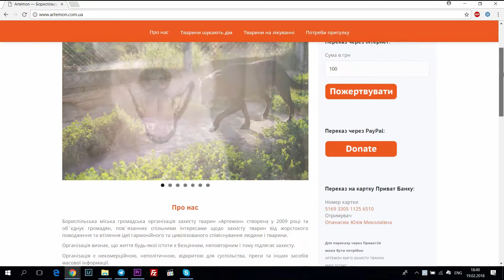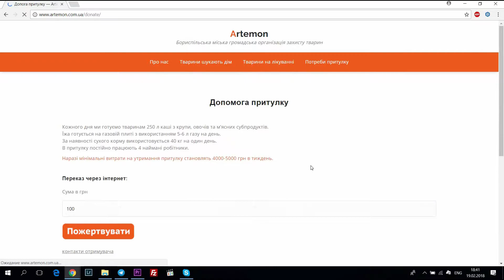Помощь в приюте || Осторожно - очень много милых щеночков!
Это видео о том, как мы помогали в приюте для бездомных собак "Артемон", который находится в Борисполе. Если Вы также хотите помочь, приюту которому помогаем мы, то на сайте приюта - Вы найдете как это сделать.
В каждом городе есть бездомные животные, которым нужна Ваша помощь, не забывайте об этом!